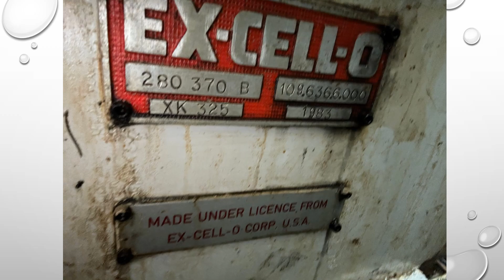DRIVESHAFT MACHINING LINE PART 5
READY TO DISPATCH FROM JAPAN